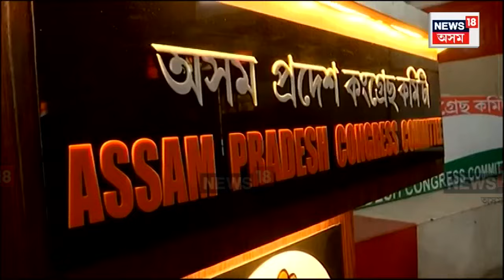Jayanta Malla Boruah Vs Rakibul Hussain | মন্ত্ৰী জয়ন্তই ঠিকাৰ অফাৰ দিয়াৰ পিছতে আক্ৰমণাত্মক ৰকি N18V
Jayanta Malla Boruah Vs Rakibul Hussain |  কেনেদৰে বিধায়ক হৈছিল জয়ন্তমল্ল বৰুৱাই? কংগ্ৰেছী বিধায়ক ৰকিবুল হুছেইনে সংবাদমেল পাতি বাখ্যা কৰাৰ পিছতে প্ৰত্যুত্তৰ দিলে মন্ত্ৰী জয়ন্তমল্লই। ৰাহুল গান্ধীৰ ৰাজনৈতিক দক্ষতা নাই বাবেই কংগ্ৰেছ ত্যাগ কৰা বুলি মন্তব্য কৰি তীব্ৰ সমালোচনা মন্ত্ৰীগৰাকীৰ।